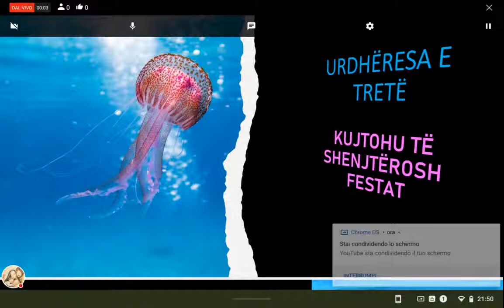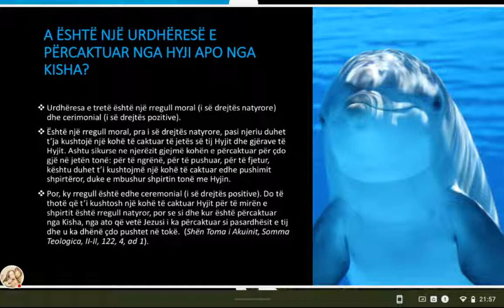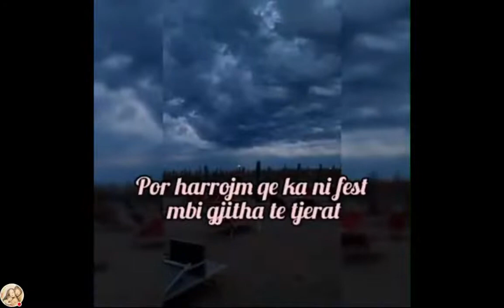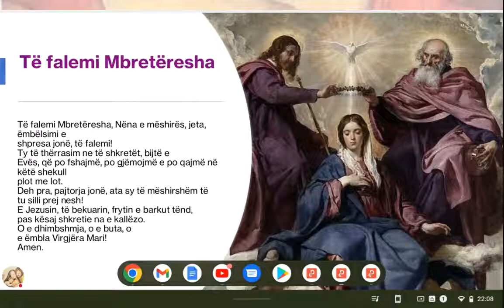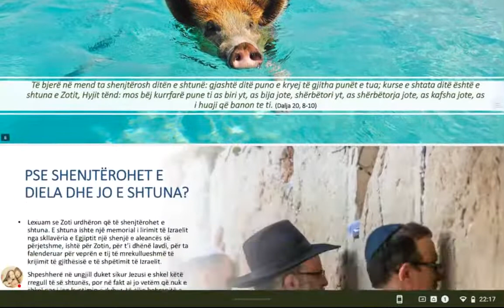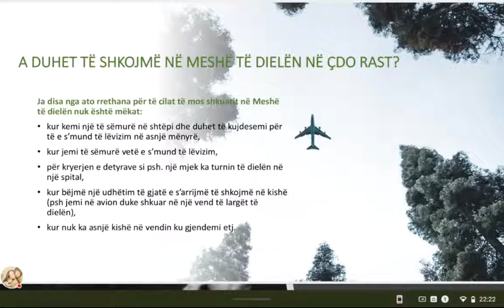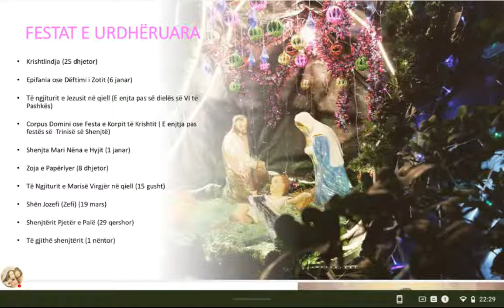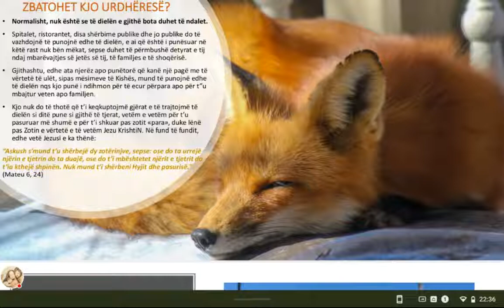PSE DUHET TE SHKOJME NE MESHE TE DIELEN: URDHERESA E TRETE